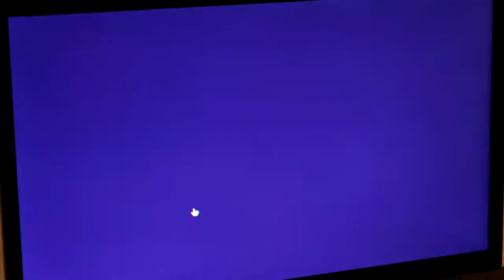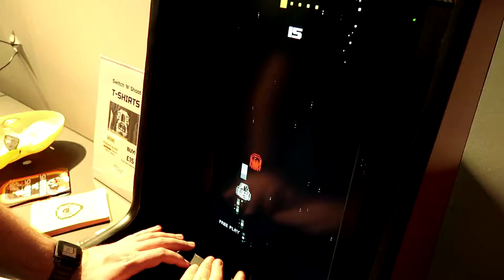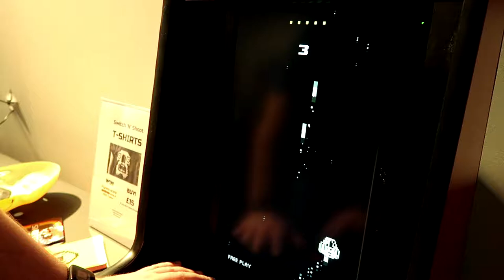Eurogamer Expo 2018 Roundup - Part 2 [Vlog]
"April Rain" by The Cynic Project, a remix of Green Hill Zone from Sonic 1. Find it here!
"Marble Dash" by Joshua Morse, a remix of Marble Zone from Sonic 1. Find it here!